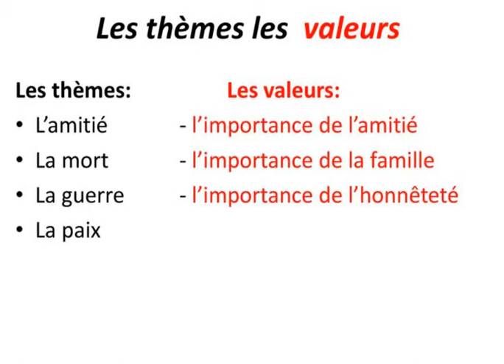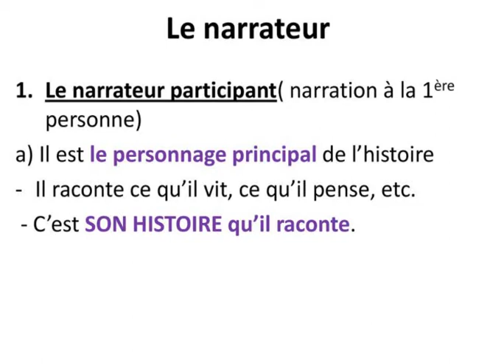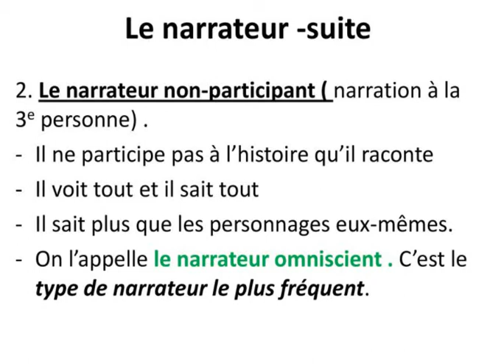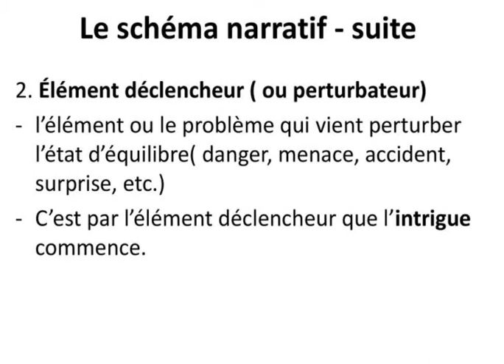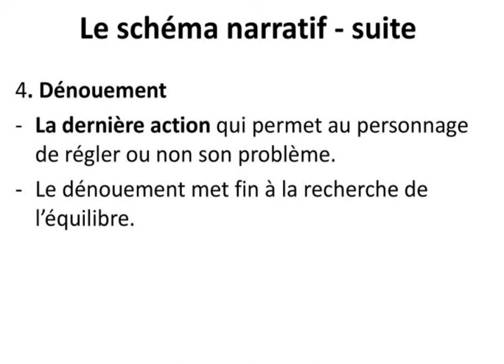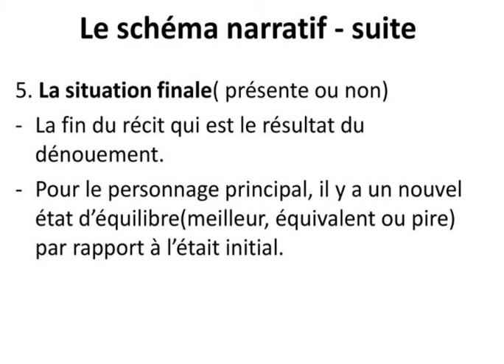le texte narratif